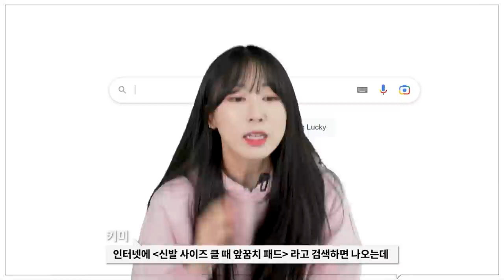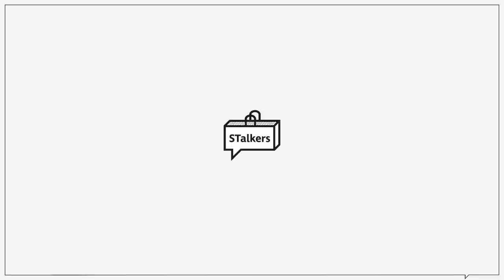[패션꿀팁] 사소하지만 은근 유용한 꿀팁 모음 (바지/신발 사이즈 애매할 때)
오늘은 남자분들이 옷을 입을 때 흔히 하는 실수들을 모아봤습니다!
사소하지만 이런 것들만 잘 지켜줘도 패션 센스가 느껴지기에
여러분들도 참고하셔서 꼭 지켜주셨으면 좋겠습니다!

🌟PRODUCT INFO🌟

0:00 오프닝
0:21 허리 사이즈 조절 꿀팁_허리 사이즈가 작을 때
1:22 허리 사이즈 조절 꿀팁_허리 사이즈가 클 때 1
2:20 허리 사이즈 조절 꿀팁_허리 사이즈가 클 때 2
2:44 허리 사이즈 조절 꿀팁_허리 사이즈가 클 때 3
3:22 바지 기장 정리 팁 1
4:11 바지 기장 정리 팁 2
4:51 신발 사이즈가 클 때 팁 1
5:22 신발 사이즈가 클 때 팁 2
5:52 신발 사이즈가 클 때 팁 3
6:24 엔딩